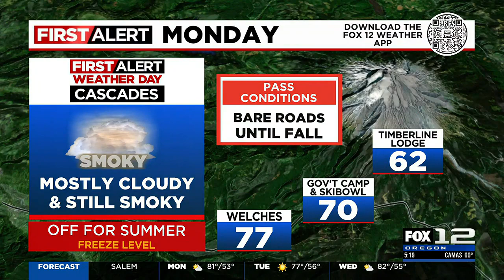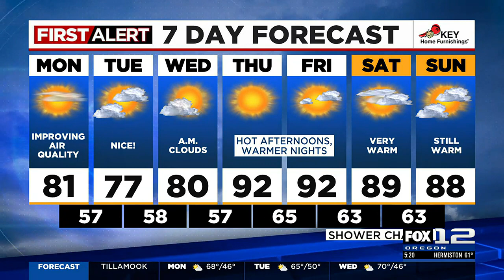First Alert Monday morning FOX 12 weather forecast (8/21)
Here is the weather forecast for the morning of Monday, August 21, 2023.